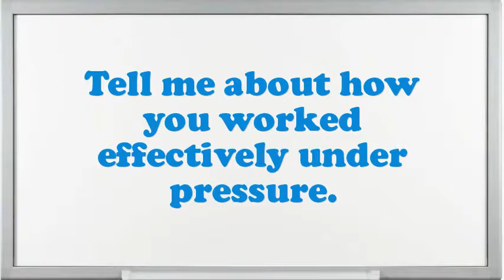Cashier Sales Associate Interview Questions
Interview Questions for Cashier Sales Associate.What steps do you follow to study a problem before making a decision?Tell me about how you worked effectively under pressure.What encouragement preparation would you demand being capable to do this Cashier Sales Associate job?Do you prefer to work independently or on a team?What pertinent Cashier Sales Associate skills do you possess?